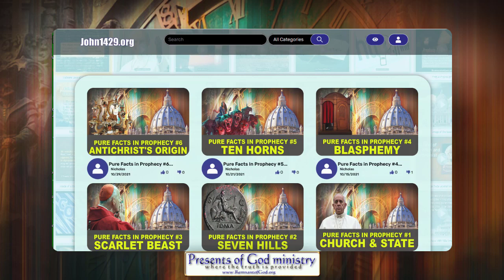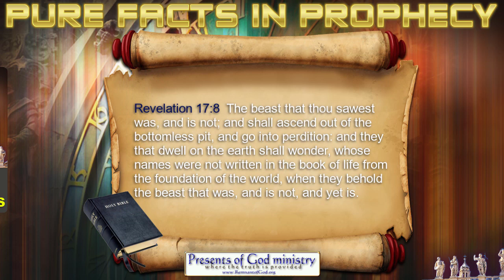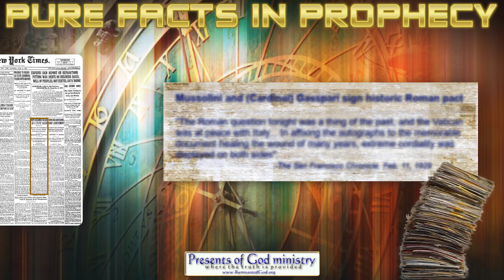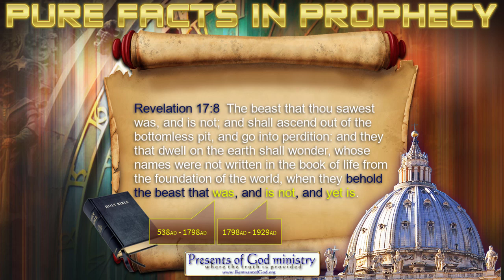Pure Facts In Prophecy #9, Was - is not - Yet is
This next video in the series is one of my favorite verses to share from Revelation 17:8. I pray it's a blessing to all that watch it. And PLEASE.. share it. YouTube has been shadow banning my videos for years and the only way people are going to see them is if we share them. :)

All links in this video are listed in my poGm blog entry